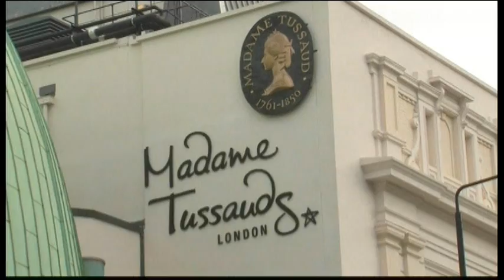4146SB UK- ONE DIRECTION WAXWORKS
4146SB UK- ONE DIRECTION WAXWORKS